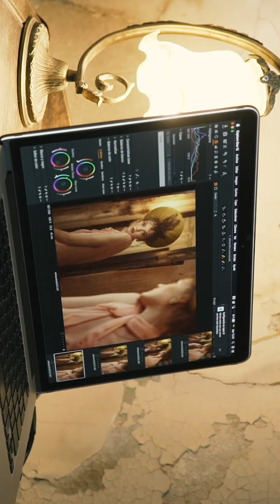SHOOTING VINTAGE Visico 4 flash 300w - ESTUDIO MRZ - MEGAFOTO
Editorial preferida de Mariano Rodriguez (estudiomrz) @estudiomrz del 2019!

Publicada en la revista ELLEMENTS!

TEAM:
RETOQUE: BRULÉ STUDIO (@BRULERETOUCH)
MODEL / AGENCY: OLA KURSA / THE SYNDICAL (@OLAKURSA)
STYLING: FLORENCIA FIGLIOLI (@FLORFIGLIOLI)
MAKE UP: JULIE DOEE (@JULIEDOEE)
PEINADO: ED GABRIEL (@EDGABRIELHAIR)
ASISTENTE: ESTEFANIA CANOSA (@ESTEFANIAGCFOTOGRAFIA)
FLASHES: VISICO 4 de MEGAFOTO ARGENTINA @megafoto_ok
VIDEO: DAMIAN BARRERA @DAMIANBARRERA

Flash de estudio con Batería portátil Modelo Visico 4
Ideal Fotos de exterior sin cables!!